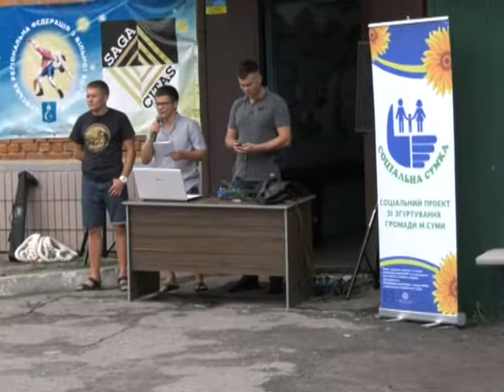Спорт-ревю 20 червня 2018.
- Чемпіонат  України  зі  спортивної  ходьби  на  20 км, вдалі  виступи  наших  земляків  на  юнацькому  чемпіонаті  України  з  легкої  атлетики  і  чемпіонаті  України  з  гірського  бігу, захист  Сергієм  Гузєвим  свого  чемпіонського  титулу  зі  змішаних  єдиноборств, перемоги  «Сумчанки»  у  матчах  4  туру  чемпіонату  України  з  хокею  на  траві, традиційний  сімейний  спортивний  Фестиваль  «Family  Day», початок  літнього  чемпіонату  АФС  з  мініфутболу...